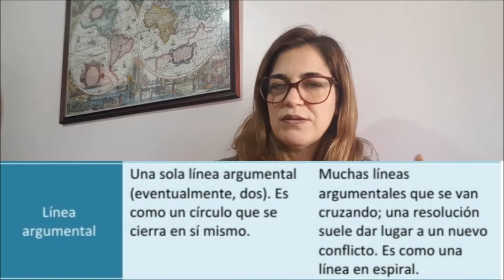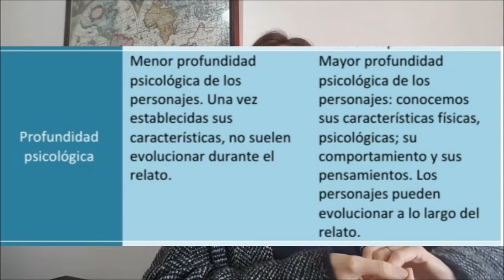Género Narrativo - Diferencias entre cuento y novela - Prof. Elisa Torres